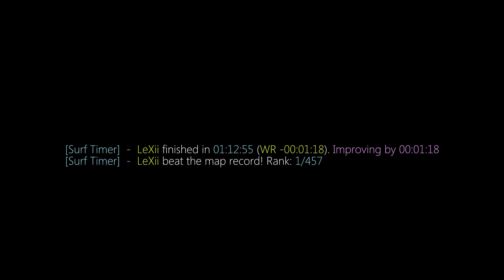surf_lt_unicorn WR. Surfed by LeXii.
[Surf Timer] - LeXii finished in 01:12:55 (WR -00:01:18). Improving by 00:01:18
[Surf Timer] - LeXii beat the map record! Rank: 1/457

Date of run: October 15th, 2015

Song: Luxury Elite - S.W.A.K

Made by epic.